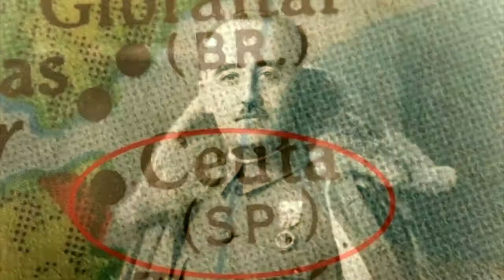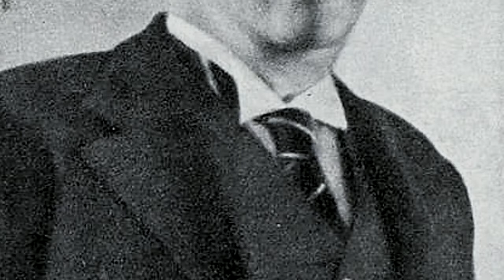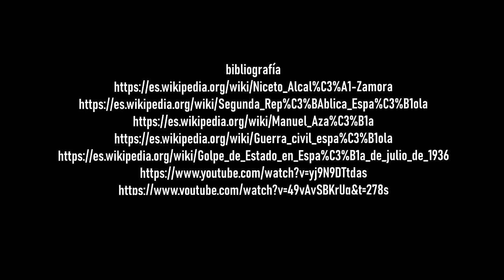Guerra Civil Española (1936-1939) || El Ajolote Malvado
● Hola, ajolotito:
La inestabilidad política de la república española proclamada en 1931, provocó el descontentó de bastante gente, entre ellos; dos militares que después fueron tres. El resultado fueron tres años de guerra y una dictadura... ¿Te interesa saber más?, ¡Mira este vídeo que sé que te encantará!

● Música utilizada:
• Chris Zabriskie - CGI Snake
• Sextile - Magenta
• Rolando Alarcón - Ay Carmela